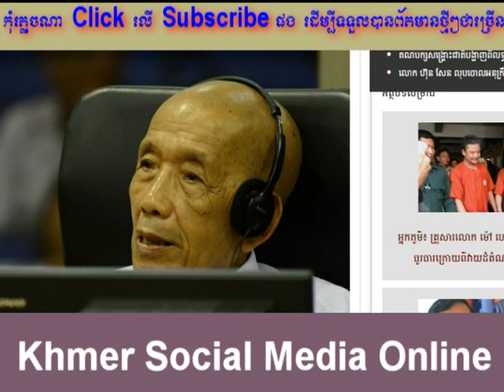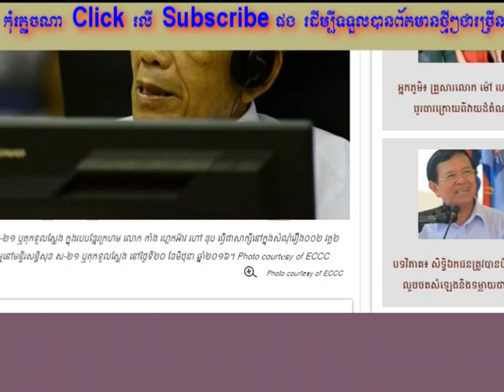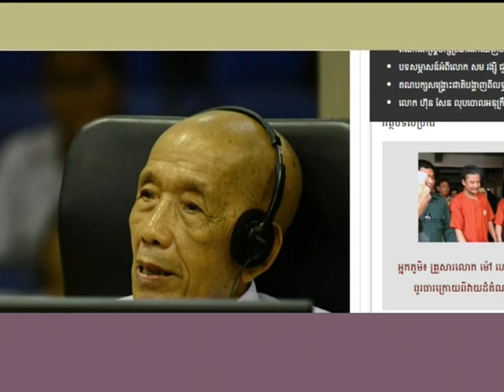Khmer Social Media Online | សេចក្តីសង្ខេបសក្ខីកម្មរបស់ឌុចអំពីការងារមន្ទីរស ២១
+ Facebook page: ពន្លឺព្រះពុទ្ធសាសនា និង ការអប់រំ

Bong poy,
bong pouy,
Khemarak sereymun,
khem,
preab sovath,
sinn sisamouth,
sin sisamot,
sin sisamoth,
sin sisamouth,
ros sereysothea,
ros serey sothea,
noy vanneth,
hem sivon,
meas soksophea,
sok pisey, toch sreynech,
song senghon,
keo sarath,
sokun nisa,
aok sokunkanha,
oak sokunkanha,
houy meas,
pen ron,
Khmer boxing,
Ctn,
ctn comedy,
ctn peakmi,
ctn joke,
ctn funny,
abc news,
sambok khmom,
my tv,
apsara tv,
apsara news,
bayon tv,
international tv,
cnn,
anilmal video,
Sambok khmom,
rfa,
rfi,
voa,
fm 102,
fm 105,
Peakmi,
peakmy,
kroeun,
kreun,
krem,
koy,
kroch,
kroc,
knhong,
chem,
neay peakmi,
neay peakmy,
neay kroeun,
neay kreun,
peakmi comedy,
ctn peakmi comedy,
peakmi funny,
peakmi week,
peakmi joke,
nila, Khem veasna,
hun sen,
sam rainsy,
kem sokha,
kem ley,
kem lei,
sok toch,
thy sovantha,
cnrp,
cpp,
ldp,
cchr,
leaque for democracy party,
cambodia technology,
cambo report,
sabay,
camtoptec,
sambok it,
it city,
barcam,
international technology,
phonearena,
gsmarena,
androidauthority,
smartphone,
computer,
cnn,
cnet,
the techno buffalo,
the verge,
Cambodia problem,
land issue,
kroeun song,
iphone 6,
apple,
sony,
Samsung,
ctn comedy,
song 2015,
song 2016,
song 2017,
song 2018,
bong pouy,
bong poy,
khmer happy new year song,
peakmi song,